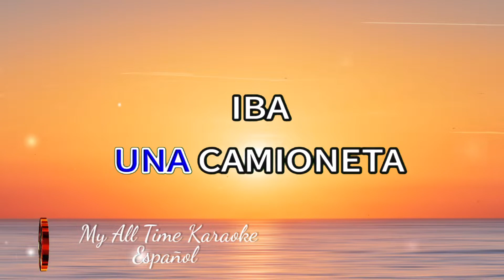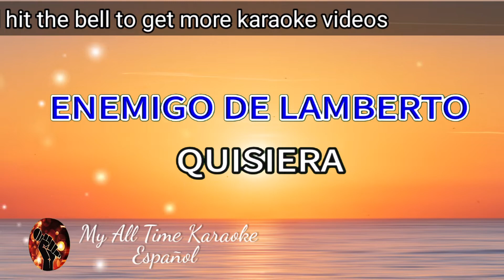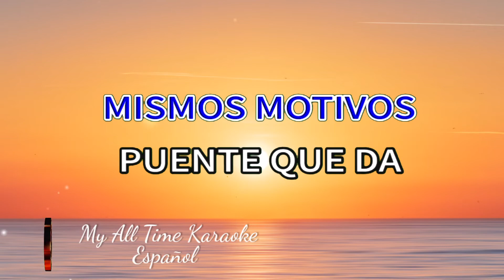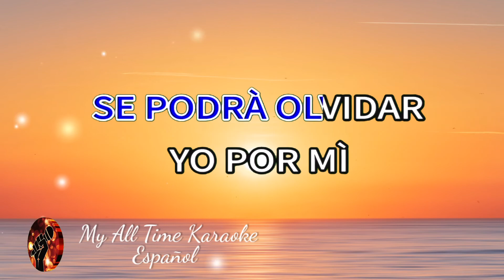Lamberto Quintero - Los Cadetes de Linares (karaoke version)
No olvides:
📄 COMENTAR